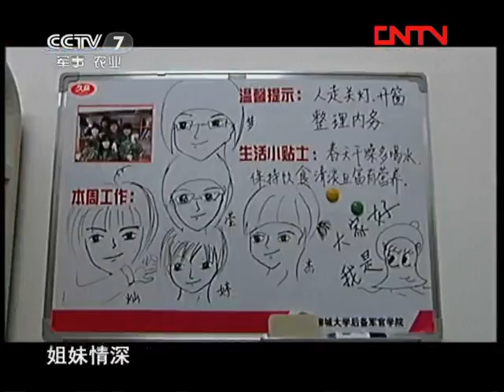和平年代 《和平年代》 20110811 木兰花开